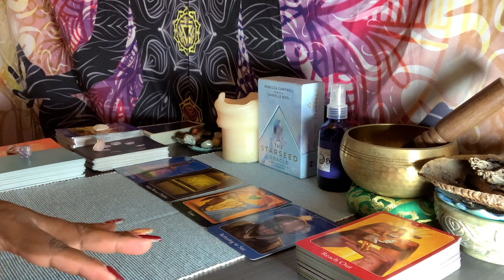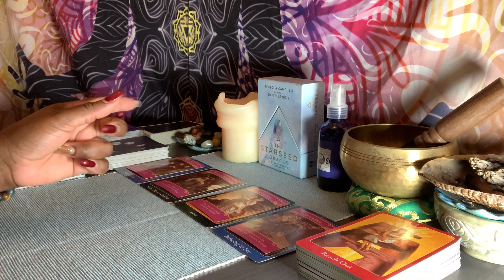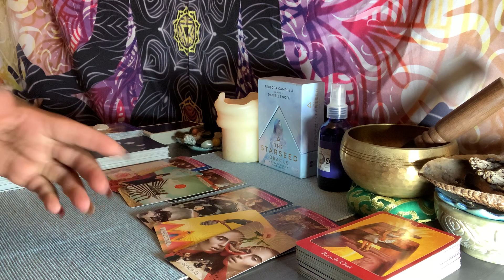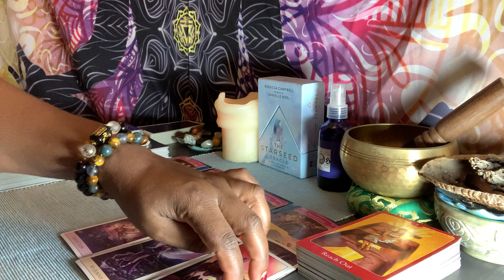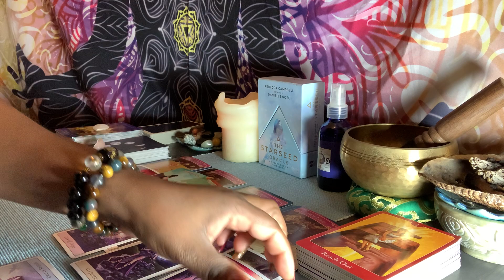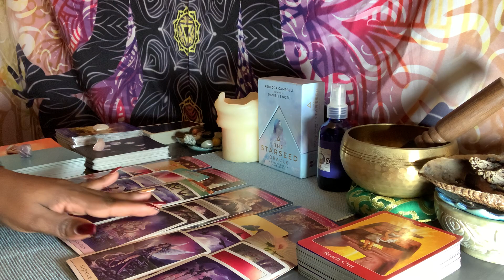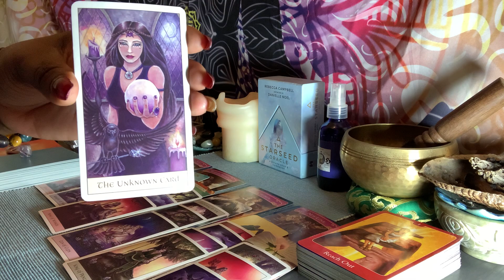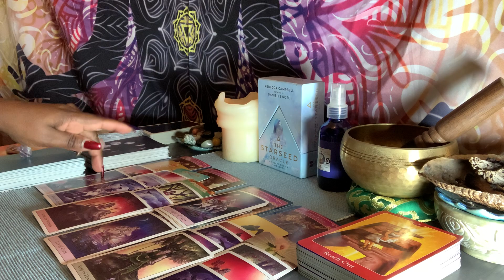CAPRICORN ♑️ | “SOMEONE WANTS TO BE WITH YOU” AND THEY ~ LOVES YOU ~ VERY MUCH❤️💫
I'm currently open for personal reading. Thank you for requesting a personal reading with me. I need both you and your person's first name, and zodiac sign Sun Moon and Rising Sign. I've included a form for you to fill out and sign. Before I begin the reading process the form has to be signed. Please allow me 1-2 days for your reading. 15 min $55, 20 min $80, 30 min $112 Cash App $JNatac or PayPal NOTE: If you're booking a reading on my website it will take 3-5 business days for me to do your reading. "No refund" from booking on the website because wix, will not give you all your money. Thank you! Love and Light.